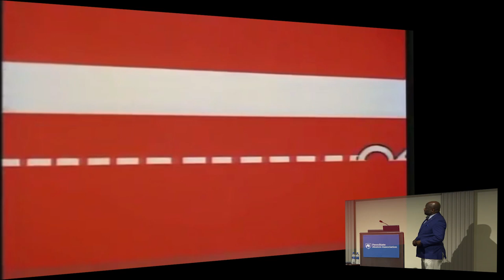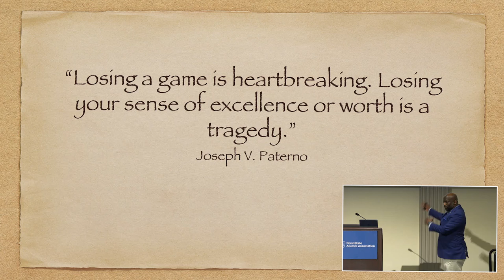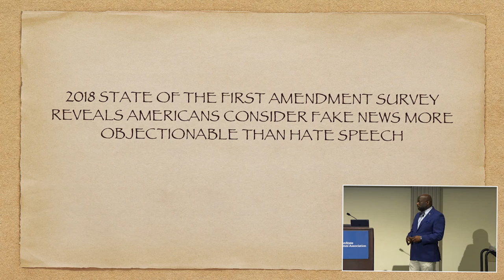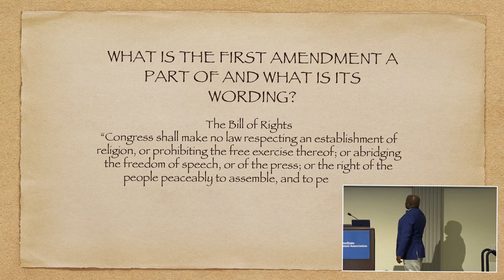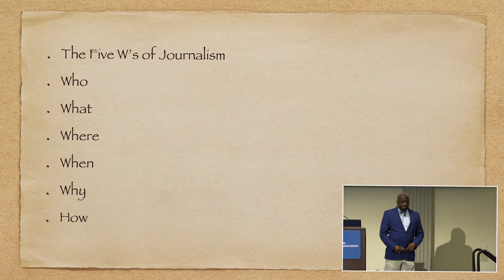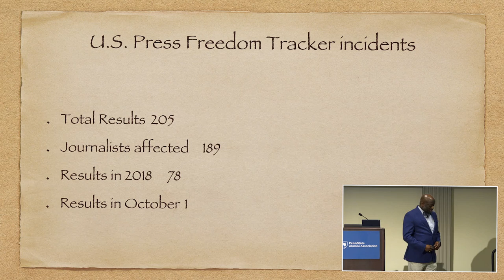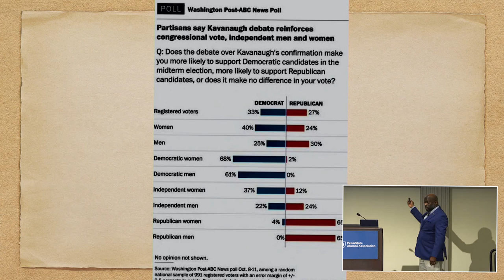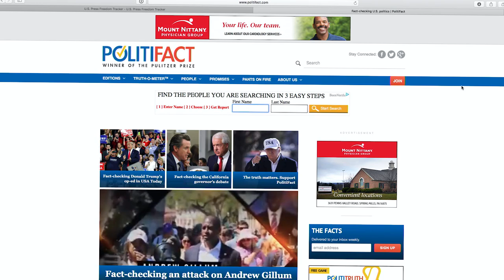Huddle With the Faculty: “When Trashing the First Amendment Has Deadly Consequences”